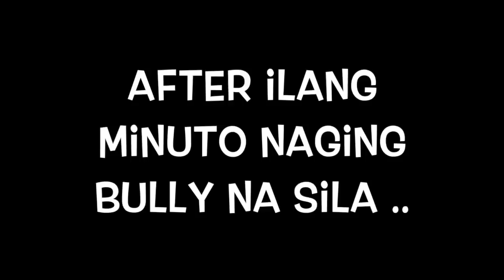REUNITED NAKAKALOKA!! WITH BANINAY,AURA & JESI!!